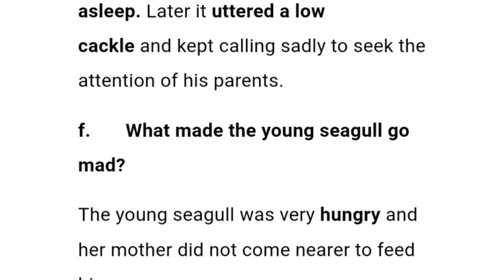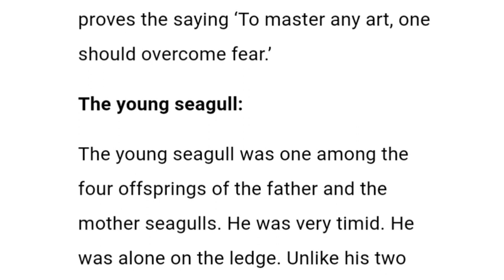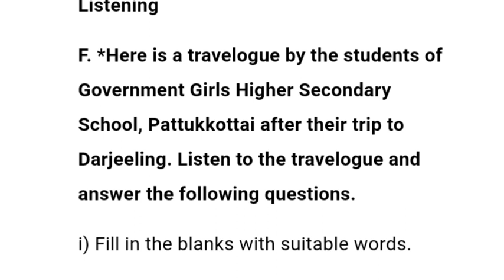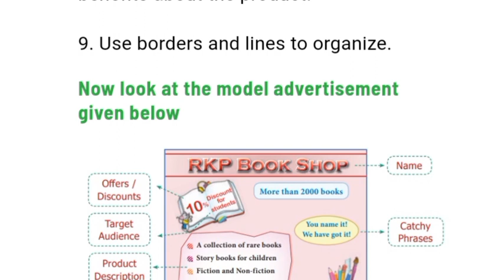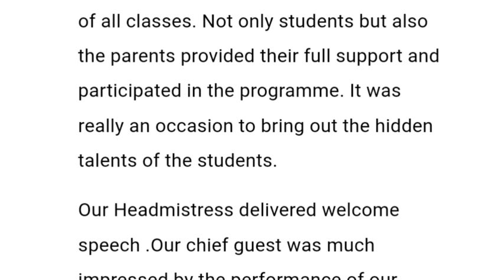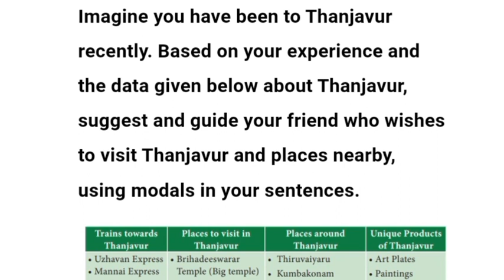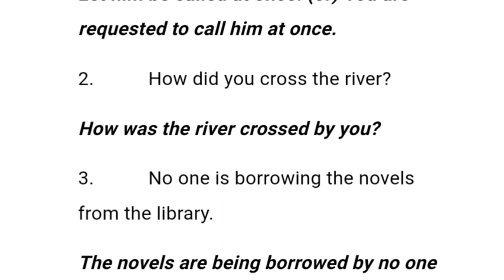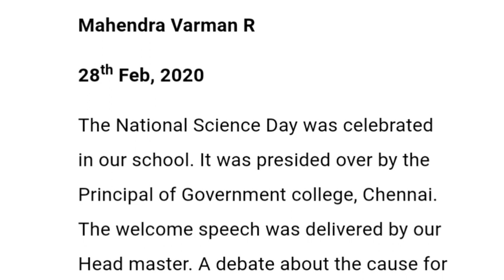10th english unit 1|| his first flight book back question and answers key